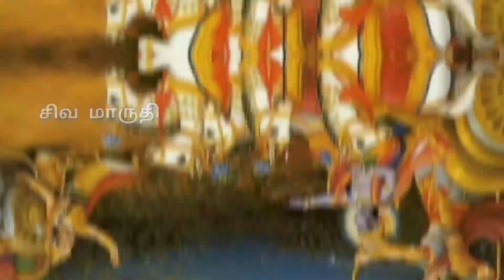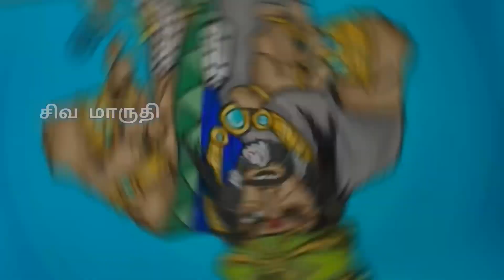சகுனியை பற்றி தெரிய வேண்டுமா | saguni history in tamil | சிவ மாருதி channel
சகுனியை பற்றி மறைக்கப்பட்ட உண்மைகள் | saguni history in tamil | சிவ மாருதி channel

மகாபாரத காவியத்தில் சொல்லப்படாத உண்மை இது
தெரிந்து கொள்ளுங்கள்

சகுனி சிறு வயதில் பட்ட கஷ்டத்திற்கு
பழிவாங்க இதுவே காரணம்

நன்றி